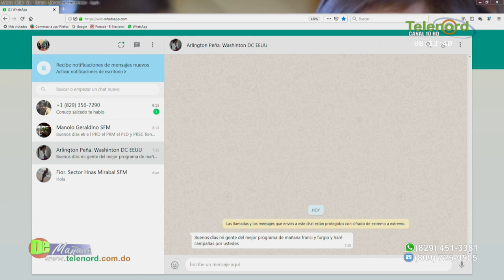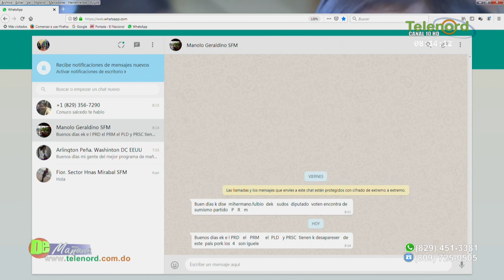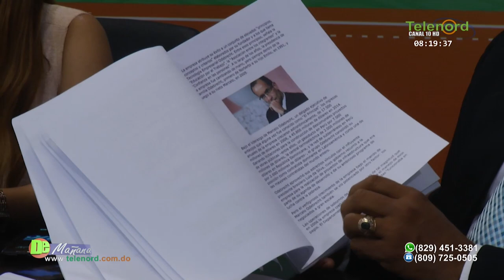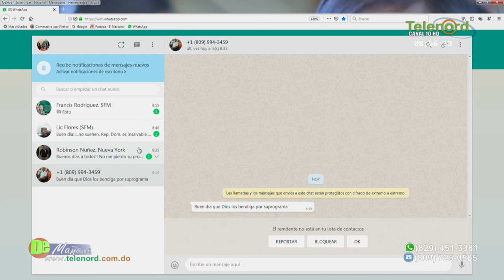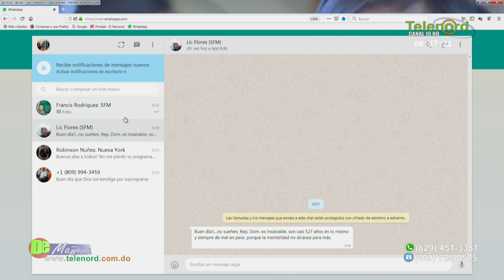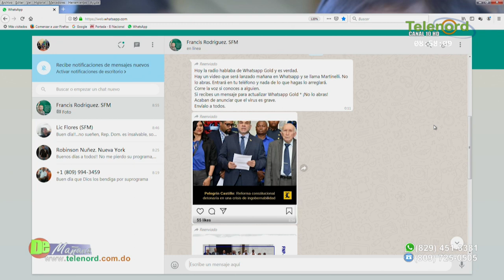De Mañana 08-07-2019